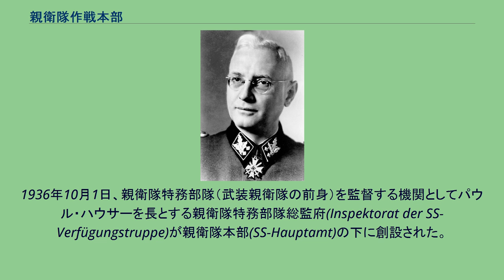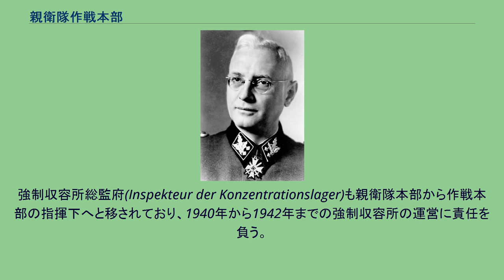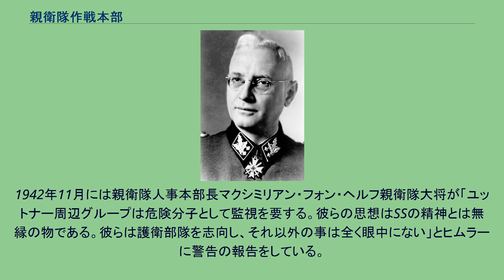親衛隊作戦本部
親衛隊作戦本部（ドイツ語：SS-Führungshauptamt、略称SS-FHA）は、国家社会主義ドイツ労働者党の親衛隊（SS）の機関。
12ある親衛隊の本部（Hauptamt）の1つ。
武装親衛隊を統括する組織であった。
1936年10月1日、親衛隊特務部隊（武装親衛隊の前身）を監督する機関としてパウル・ハウサーを長とする親衛隊特務部隊総監府(Inspektorat der SS-Verfügungstruppe)が親衛隊本部(SS-Hauptamt)の下に創設された。
1939年11月末に親衛隊全国指導者ハインリヒ・ヒムラーは公式に武装親衛隊の発足を宣言した。
これを受けて1940年6月1日に親衛隊特務部隊総監府は武装親衛隊司令部（Kommandoamt-Waffen SS）に改組された。
この際に武装親衛隊司令部は親衛隊本部から独立した。
さらに親衛隊本部の中の募兵担当以外の部署が親衛隊本部から切り離されて、1940年8月15日に武装親衛隊司令部と統合されて親衛隊作戦本部が創設された。
その任務は「武装親衛隊の作戦指導と一般親衛隊の入営前・退役後の指導・教育」とされた。
ただし武装親衛隊の戦場における作戦行動は実質的には国防軍が指揮権を握っていた。
作戦本部は戦場以外における武装親衛隊の指揮、また武装親衛隊への兵站や医療などを担っていた。
また親衛隊の士官学校の運営も作戦本部が行っていた。
強制収容所総監府(Inspekteur der Konzentrationslager)も親衛隊本部から作戦本部の指揮下へと移されており、1940年から1942年までの強制収容所の運営に責任を負う。
強制収容所総監府は1942年3月16日に親衛隊経済管理本部の指揮下に移されている。
親衛隊作戦本部長ハンス・ユットナー親衛隊大将 はじめ暫定的にヒムラーが作戦本部の指揮をとっていたが、日常的な業務はハウサーの後任の武装親衛隊司令部幕僚長ハンス・ユットナーに委ねられていた。
1943年1月30日にはユットナーが正式に作戦本部本部長となっている。
ユットナーは軍人的経歴の持ち主であったので、武装親衛隊から政治色を取り除いて純然たる軍事組織へと一新する構想を抱いており、反軍的なテオドール・アイケ（髑髏師団師団長）などと争っていた。
1942年11月には親衛隊人事本部長マクシミリアン・フォン・ヘルフ親衛隊大将が「ユットナー周辺グループは危険分子として監視を要する。彼らの思想はSSの精神とは無縁の物である。彼らは護衛部隊を志向し、それ以外の事は全く眼中にない」とヒムラーに警告の報告をしている。
局集団A (Amtsgruppe A) 組織・人事、供給 (Organisation, personal, versorgung) 局集団B (Amtsgruppe B) 訓練(Ausbildung) 局集団C (Amtsgruppe C) 検査(Inspektionen) D局集団 (Amtsgruppe D) 武装親衛隊の医療活動 (Sanitätswesen der Waffen-SS)